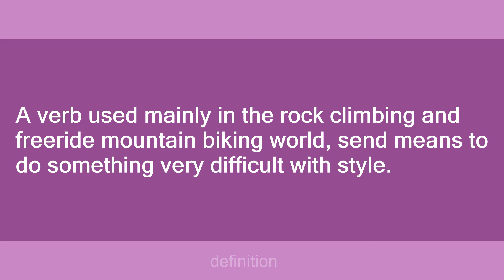send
Slang flashcards: